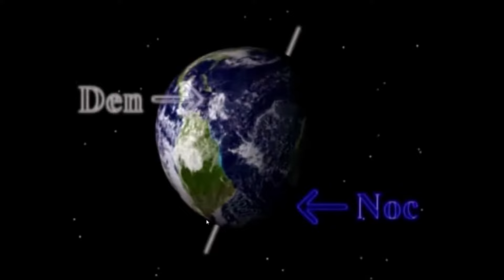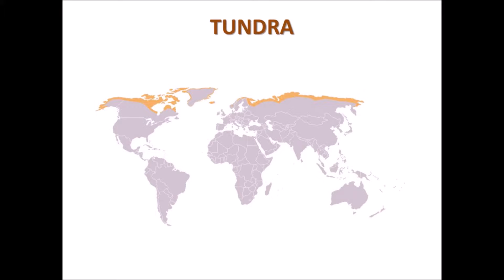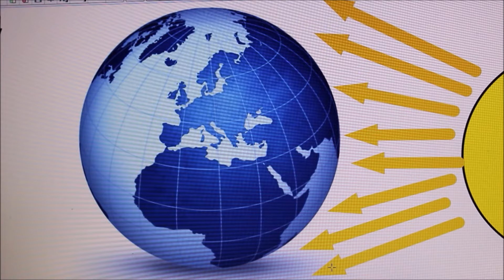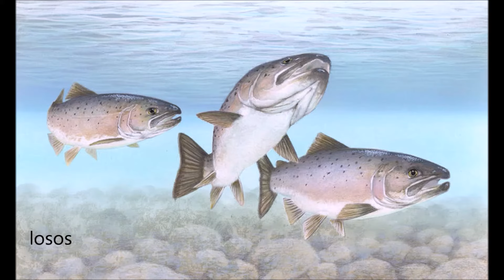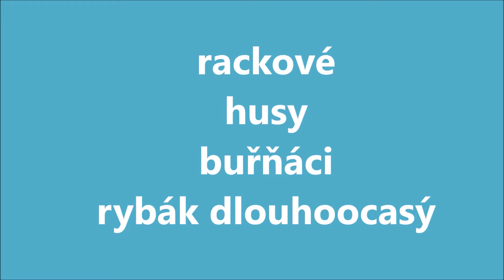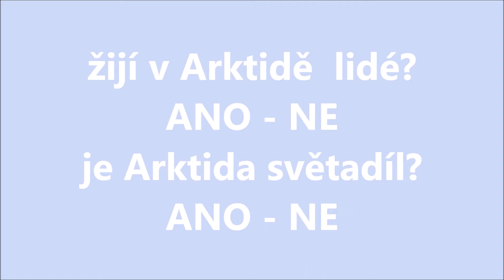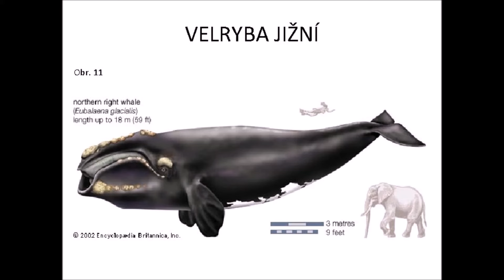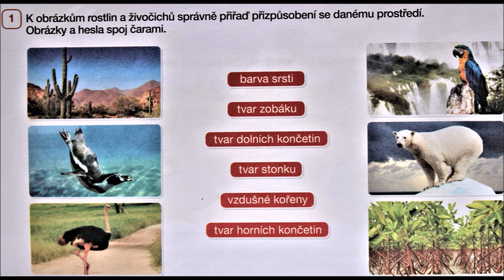PODNEBNÉ PÁSY 4) - polární pás 5. třída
0:00 - pojmy ARKTIDA, ANTARKTIDA, S a J pól
1:19 - přechodové oblasti
2:01 - severní polární kruh
2:22 - ARKTIDA
3:13 - Inuité - Eskymáci
4:50 - přizpůsobení se prostředí
5:47 - ARKTIDA (živočichové)
11:27 - testík živočichové
12:26 - ANTARKTIDA
12:57 - ANTARKTIDA (živočichové)
16:02 - testík zvěř Antarktidy
16:50- PS str 23 - 24